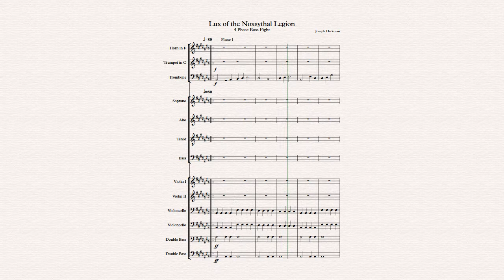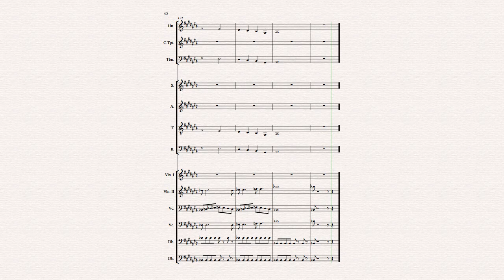Lux of the Noxsythal Legion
This is one of my favourite pieces I've ever written, It's inspired heavily by the Dark Souls franchise and similar composers too. I've spent a huge amount of time on this one too and I've even got a full choir set up rather than just the default one which sounds a bit naff for the time being. I was holding out on releasing it though because I am looking for some art work

At the moment I'm using a placeholder image of the Faraam knight from Dark Souls 2, Image Labelled for reuse

Hello! I'm composing piano and orchestral pieces, I always try to give them a fierce or sad theme with undertones of loss to give them a bit of a story, but at the same time leaving enough room for you to have your own! Please remember to ask me before you use anything though, thank you!